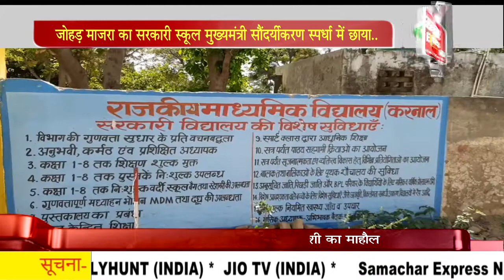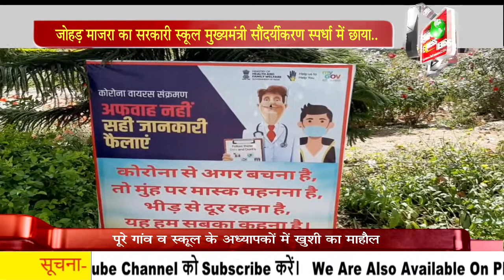जोहड़ माजरा का सरकारी स्कूल मुख्यमंत्री सौंदर्यीकरण स्पर्धा में छाया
करनाल के इंद्री के गांव जोहड़माजरा स्थित राजकीय माध्यमिक विद्यालय को मुख्यमंत्री स्कूल सौंदर्यीकरण प्रोत्साहन पुरस्कार योजना में प्रथम स्थान हासिल हुआ है। इसको लेकर पूरे गांव व स्कूल के अध्यापकों में खुशी का माहौल है।